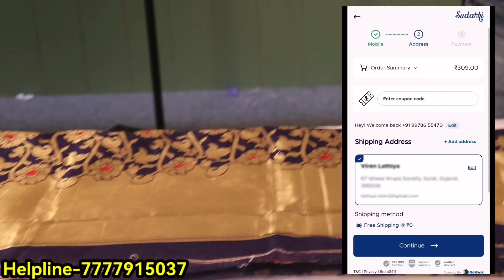1 पीस घर बैठ मंगाए फ़ैक्टरी से | BUY SINGLE PIECE ONLINE BIGGEST SAREE FACTORY CASH ON DELIVERY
1 पीस घर बैठ मंगाए फ़ैक्टरी से | BUY SINGLE PIECE ONLINE BIGGEST SAREE FACTORY CASH ON DELIVERY

Sudathi :  Best Quality, Lowest Price Guaranteed!

Biggest Online Saree Manufacturer In Surat 🏢
👉 3 Days Easy Return

About Sudathi

Sudathi is on a mission to make the best and latest fashion reachable to all, offering the best quality products and outstanding service.